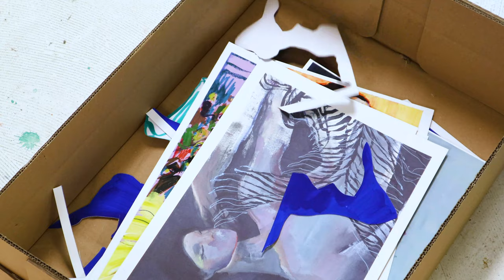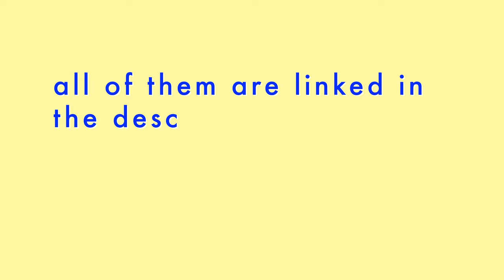I was accused of stealing someone’s art | STORYTIME + COLLAGE TIMELAPSE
In this video I'll go into the storytime behind my new floral collage series and show you the timelapse and MAKING OF.

In 2020 I made two floral paintings INSPIRED by the works of a photographer - fastforward to 2022 I decided to release these as limited prints with Meisje in het Wit (linked below) and tagged the photographer as the inspiration. I don’t exactly paint photorealistically. Meaning the paintings were prettyyy different from the photographs.

Unfortunately the photographer felt differently and accused me of stealing their work and ‘stealing their copyright’. This led into a very nasty DM battle on Instagram with me, Lieke and the photographer and a bad aftertaste. Plus the beginning of this floral collage series.

Now, since I’m an artist myself I immediately began doubting myself, what if this is something that’s very frustrating for photographers? What if I only saw this from my own point of view and actually there’s something I don’t know? So the next day, I called a photographer friend whoms work get stolen a lot and asked her. She told me to stop worrying and spend my energy elsewhere because this was a ridiculous claim and the resemblance to her photographs could even be a coincidence.

I did however choose to take the prints down. They now had a bad aftertaste even though I believe I did nothing wrong. I chose to indeed take my energy elsewhere and create something even better - not a print, but a series of originals. In the end I made nine different collages, all different but also definitely a series. They should match, but have different suprising details to set them apart.

x Roxy